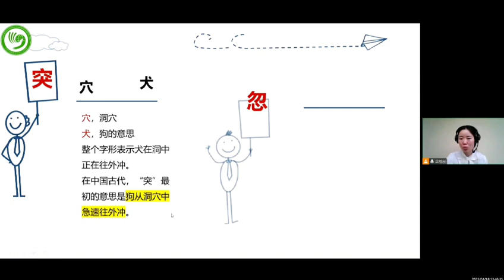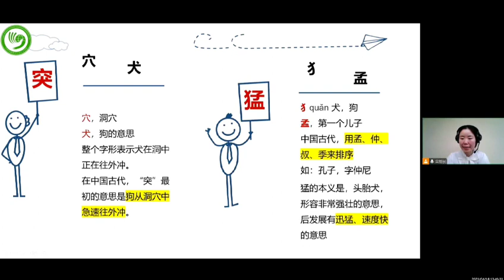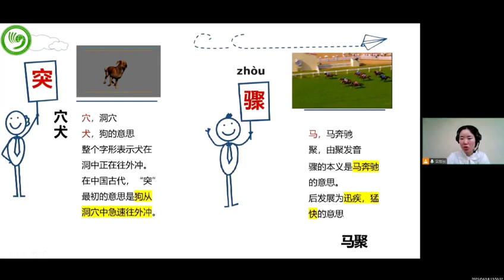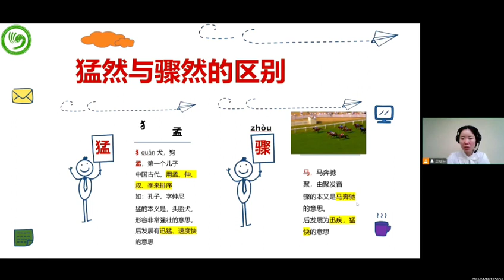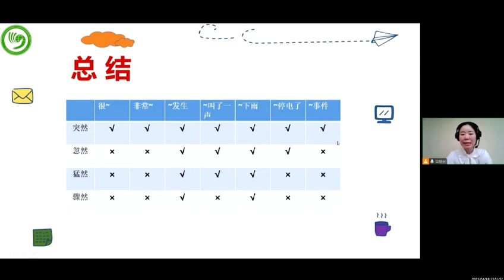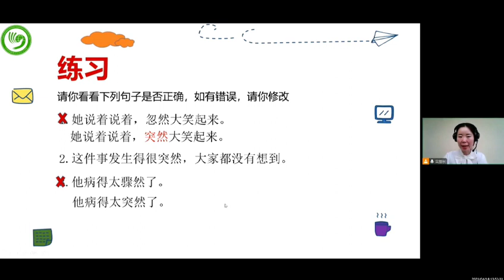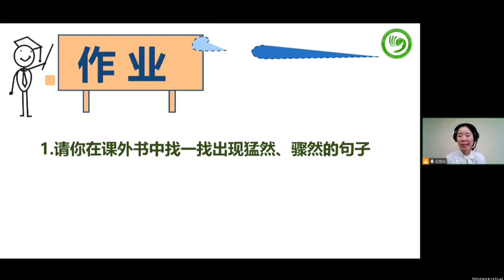玛琅孔院汉语系列微课堂4.0——UM 刘雯 4月微课 玩转近义词 《突然vs猛然》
玛琅孔院汉语系列微课堂4.0 —— Malang Confucius Institute Chinese Series Micro Classroom 4.0 —— Kelas kali ini membahas tentang bermain dengan sinonim “túrán vs měngrán”.